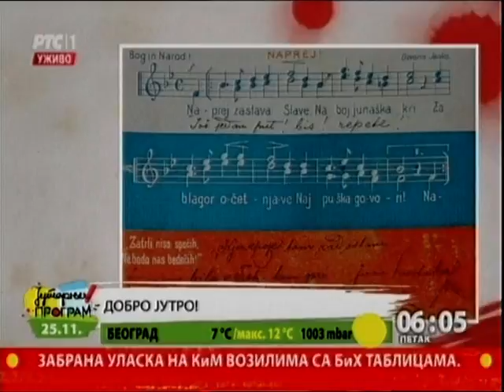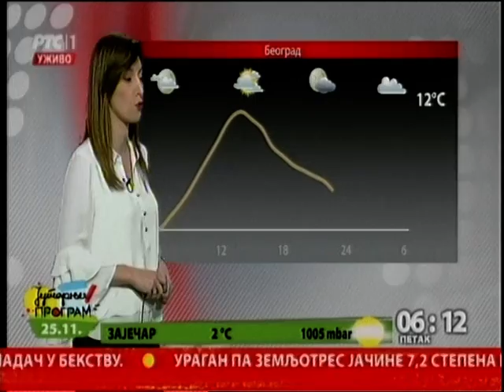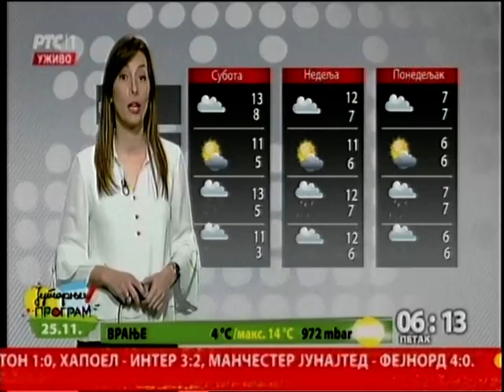Početak Jutarnjeg programa 25.11.2016.